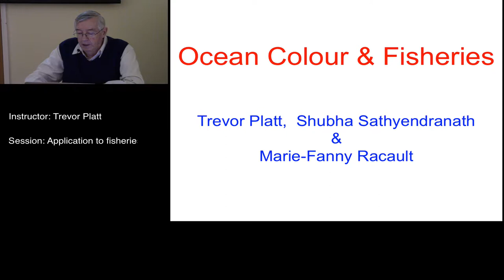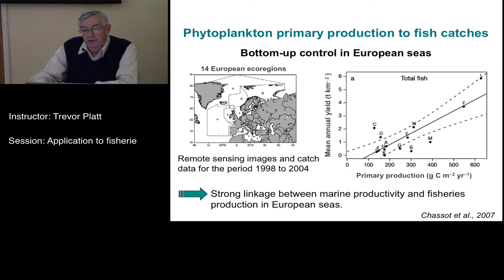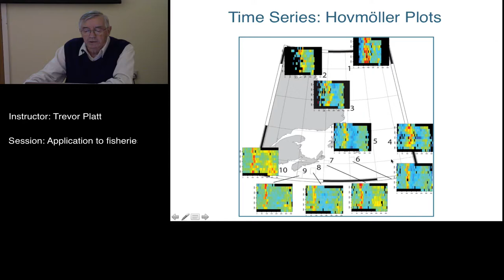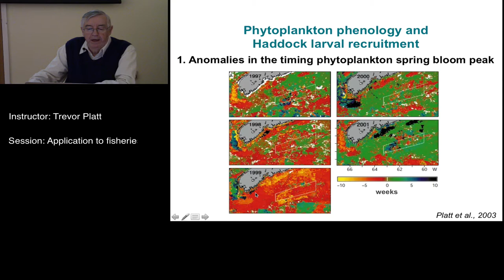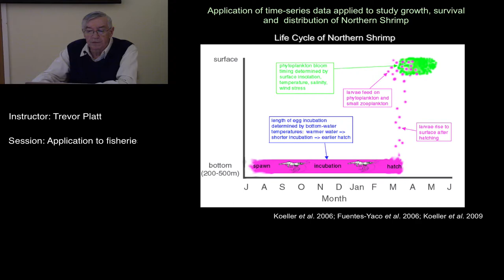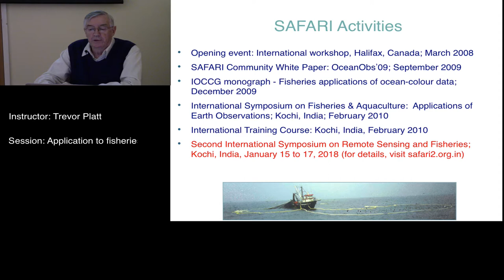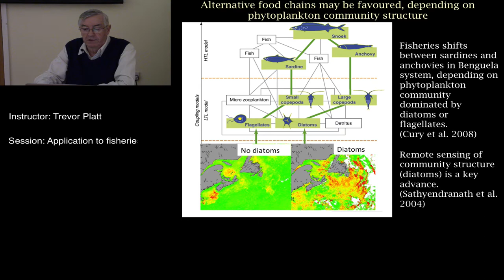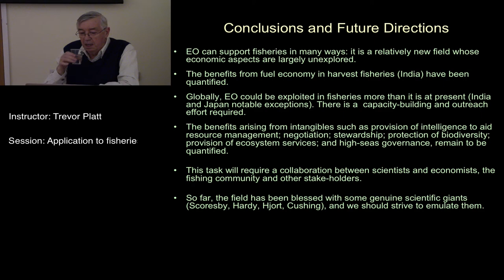Ocean-colour data in climate studies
Day04-am02